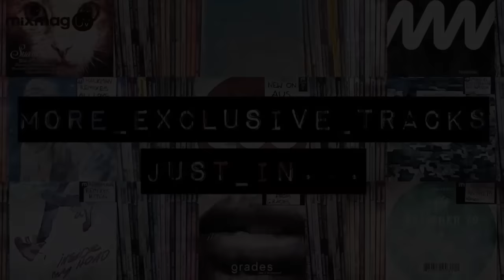D'N'B: M-zine & Scepticz - Last Time [Dispatch Recordings]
Tough amen break flickers from the Belgian duo
Out March 3.

Their first solo EP on Dispatch Recordings, Diffraction is gritty from the off.
Our premiere see's tough amen flickers pattering over sci fi atmospherics. This one goes down.